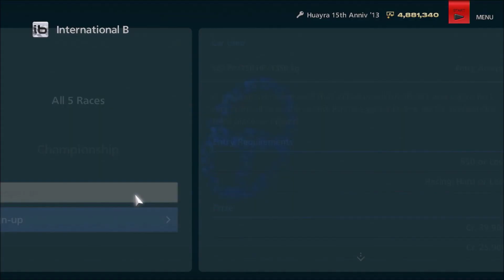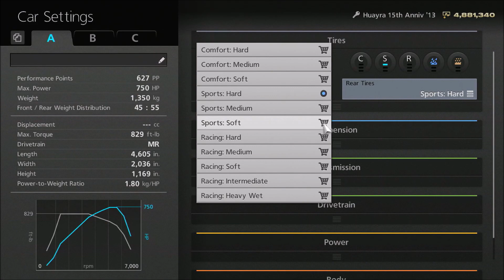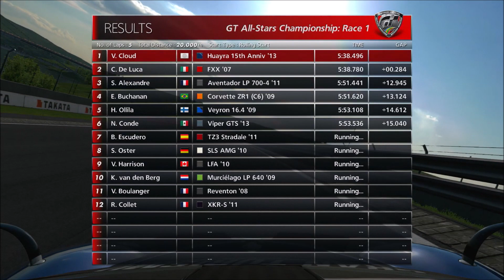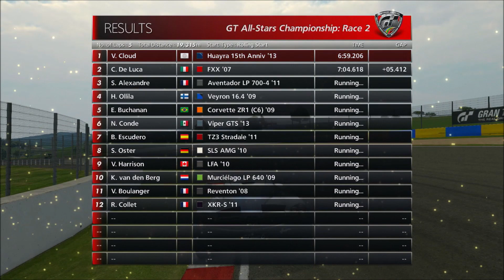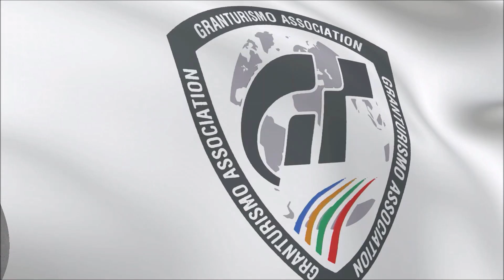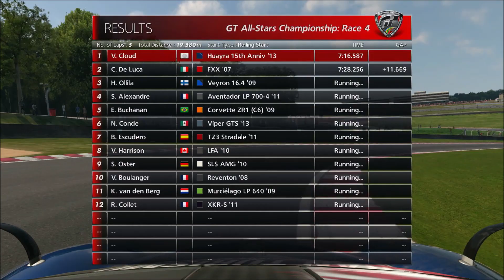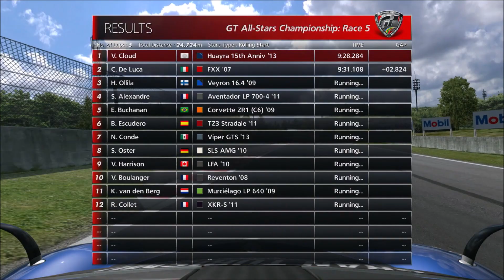Gran Turismo 6 [HD] - Walkthrough 100% Part 66: GT All-Stars Championship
International B Class
GT All-Stars Championship
*This video was recorded from OBS Studios, and rendered in 1080p HD.

A prestigious race event that attracts skilful drivers and super-fast cars from all over the world. Put the pedal to the metal, and aim for third place or higher!

International B License required to unlock the events

Car: Pagani Huayra 15th Anniversary Edition '13
Requires:
-PP: 650 or less
-Tires: Racing/Hard or less

1:48- Race 1: High Speed Ring
10:10- Race 2: Apricot Hill Raceway
18:54- Race 3: Mount Panorama Motor Racing Circuit / Bathrust
31:17- Race 4: Brands Hatch Grand Prix Circuit
40:15- Race 5: Grand Valley Speedway

Tip: Compete 5 races in this championship event, and you can use any cars that you want at least 650PP or less, and tires with Racing Hard or less. Using supercars is suggested because you will be racing against the Ferrari FXX, Bugatti Veyron, and Pagani Huayra. You can also use race cars if you want to, but the AI opponents will not use their race cars in this event.

*As of March 2018, the online server is temporarily been shut down and you'll no longer play Online, Seasonal Events, and make tracks using Custom Track Editor.